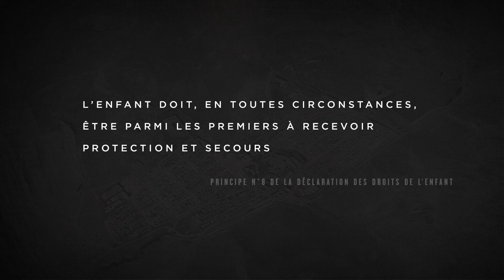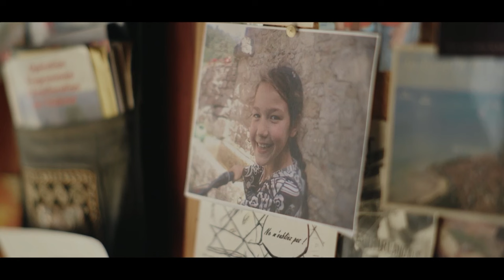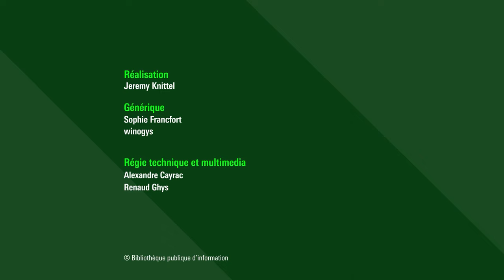Prix Albert-Londres : le palmarès 2023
Chaque année, le Prix Albert Londres récompense des jeunes reporters francophones pour la qualité de leur travail journalistique, dans trois catégories : presse écrite, documentaire audiovisuel et livre.

Retrouvez sur notre webmagazine Balises, le dossier "Le grand reportage, façon prix Albert-Londres"